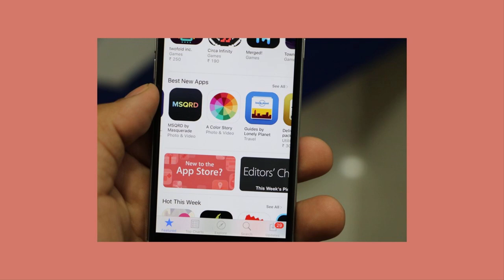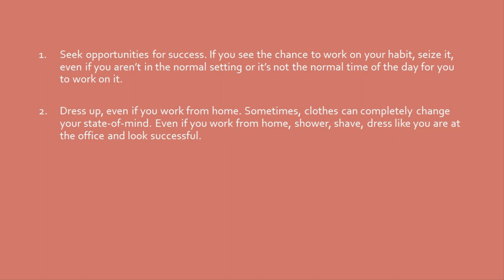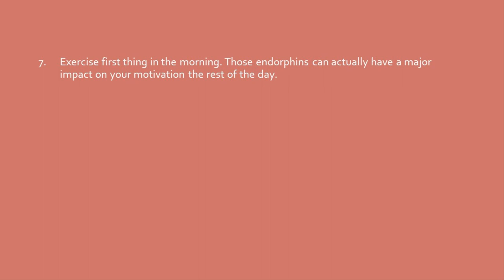Mastering the Art of Habit: A Proven System for Building Winning Habits and Achieving Success - L10